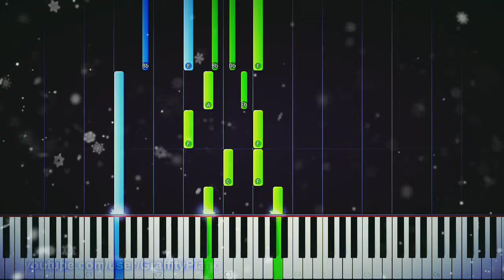Love Story - Francis Lai [Piano Synthesia]